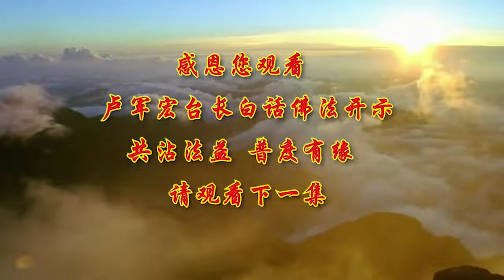卢台长【顺缘逆缘，佛道自然】 卢军宏台长白话佛法开示（第十六集）2020年3月18日 （更新文件）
【顺缘逆缘，佛道自然】
-- 卢军宏台长白话佛法开示（第十六集）

各位佛友，今天继续跟大家讲《白话佛法》。

我们活在这个世界上，其实念头是最重要的。佛经上经常讲，一念善是佛，一念恶是魔，所以我们念头要常思善。在红尘中，退一步就是智慧。凡事都逼着别人去做，或者不能理解别人，推进着去做，有时候就会断缘——缘分会没有。所以学佛人应该转身离去，静静地想一想：我们做事情，有缘分，就好好地去随缘；没缘分，不必强人所难。人活在这个世界上就是个缘分，这个缘既有善缘，也有恶缘。一念正，一念邪，都有不同。今天一个念头是正的，可能这件事情就做对了；如果这个念头是邪的，可能这件事情就做错了。正和邪之间就是佛和魔之间。

我们每个人在这个社会上都要懂得怎样来淡化自己对人间的一些执著。一件事情放不下，人生很多事情放不下。要想办法把它解脱、放下，最重要的就是要理解“人生若只如初见，何事秋风悲画扇”。古时候很多人悲从心来，和别人的感情分开了，依依不舍，最后把自己这种感情作一首诗。这句诗就是告诉我们，人和人最好保持在像初次见面这样，这就是中华传统文化讲的一句话：君子之交淡如水。有时候太好了，感情就会牵扯、牵绊。初见伊人，不再往心里去，何来分别计较？你和一个人初次见面，不会对他有过分的要求的，你总是说“很好”。看到别人就犹如初次见面一样，你可以保持一种尊重，可以保持一种沉默，可以保持一种理解，也可以保持一种圆融。所以初次见面的那种感觉就是“我们是好朋友，我们是好佛友”，你一定不会斤斤计较，一定会随缘放下。当你随缘放下的时候，本身就是万般自在。很多人说，你活得很自在，为什么他活得不自在？实际上自在就是你自己在调节你的心。很多老朋友、很多外面单位里一些人，或者身上有毛病的人，你把他感受为“我跟他初次见面”，你一定不会对他有过分的要求。这是佛法的智慧。

有时候一念之间，一想起以前又恨了，一想起以前又开心了，所以人就在悲伤和智慧中游荡。怎样没有烦恼？怎样没有辛苦的分别？就是不要有分别心。我们人很可怜，就是因为我们经常有分别心。因为这个人过去曾经伤害过你，因为这个人曾经帮助过你，你看到他，分别心开始，在你心中就会产生喜怒哀乐。师父跟大家讲，没有爱和恨的是非，那就是放下。你对这个人没有爱，也没有太多的恨，那么你不就放下了？就像马路上匆匆而过的人，你会对他有爱有恨吗？只是擦肩而过，所以你没有，在心中就没有顺逆境。你看见这个人很讨厌，就会有逆境出来；你看见他很喜欢，心中的顺境就出来了。就像很多人喜欢太阳，有的人喜欢月亮，每个人的概念不同。太阳升起的时候，对他来讲茁壮成长；当太阳下山的时候，他又有悲伤。还有些人，太阳、月亮都喜欢，所以太阳来了，他也爱，月亮来了，他也喜欢，没有分别，没有执著，就没有走偏。自然在心中，就不会有取舍的苦恼。大家想想，取舍的苦恼是什么？取舍的苦恼就在一念之间。你今天一个念头“我一定要”，你进入了痛苦的程序中；如果你今天说“我无所谓的，有就有，没有就没有”，你进入了幸福的程序中。所以苦恼来自于分别心。对别人要有平等心、一视同仁心。

学佛人不管顺缘、逆缘，我们要学会胜似闲庭信步，宠辱不惊，去留随意。人生的旅途中，我们人人都想玩得开心，都想认识更多的人，以为我们的生活永远会这样，我们的感情永远会这样——这就违背了佛法界讲的，这个世界一切都是无常的，没有一样东西是永久的。所以最重要的是认识自己，是重新遇到自己的那一刻。每个人心中都要有重新认识自己的这一刻，这样你才能悟出，才能走遍世界。了解自己的人，走到哪里都不会吃亏，别人都会尊重他，因为他知道自己该说什么话，该做什么行为，该有什么思维，这个人就很容易得到别人的喜欢。而有些人根本不知道自己在干什么，不知道自己几斤几两，说着满口大话，吃着满口饭，做的行为都和别人不一样，还以为“我是一枝独秀”，实际上这些只不过就是为了释放自己内心的一个观念：“我是这样的吗？我虽然跟别人不一样，但是我一定有道理的。”实际上，这种已经是在偏见和执著中选择自己的思维了。
一个人的思维正与不正，当然是不一样的。正思维，让别人尊重；偏思维，别人会举报你。你看我们共修会里，如果你今天上来讲得如理如法，大家都很喜欢听；但有些人增加了很多自己的个人观点，有些话讲偏了，慢慢地别人就会说某某某在谈体会的时候有严重的偏见。一个人正，首先要了解自己，才能正。你不能了解自己，怎么来了解别人呢？修心就是为了回归自己的内心。你了解自己，不就是因为要内心了解自己吗？你要放下很多的欲望和念头，回归到无念。

无念就是自然而然的东西，那是自然的，natural，没有带着一种强求执著和“只顾自己不顾别人”的观念在其中。所以一个人能够让别人接受的语言、接受的行为、接受的思维，那是一种自然的反应，别人都能够接受。就像一个小孩子：“叔叔，我嘴巴干了，我要吃这个。”人家说：“孩子，我帮你买。”别人不会怀疑这个孩子贪嘴的，因为他出来的是很自然的声音。一个人有多少杂念，就会有多少痛苦。他越是想得多，“我怎样让别人没有感受到我在动小脑筋，我又要把这些事情做得让别人看不出来”，然而当自己讲出来之后，别人看出来了，他就会痛苦。被别人发现目的之后，很多人就会痛苦，因为本来想骗别人。所以，学佛学到最后，还是要学会自然。
过去中华传统文化讲“大道自然”。天道也好，人道也好，阿修罗道也好，其实都是本性善良，这就是善道。师父经常跟大家讲三善道，天人、阿修罗，还有人道。人道也算善道，但是这个善道是最接近畜生道的，一个人做事情稍不留神，做出来的就是畜生的事情，所以要特别特别当心，因为太靠近畜生道了。常常不能带有瞋恨之心，因为畜生很容易恨别人。大家看见狗，你踢它一脚，它一定要冲你叫一叫、咬一咬，追你一把。动物有个本性，它非常地恨，而且非常地执著，喜欢争斗。我们学佛人要学会不与别人争斗，要学会善良，有时候你的心会让你兴风作浪，你不想去跟这个人争，但是他气得你就想跟他去斗去争。实际上，好勇斗狠，这就有点像阿修罗道。

在人间，不要去执著。谋，就是去思维，去想象。到底怎样去做，应该怎样把这件事情做好，怎样让自己不要受到任何事和人物的迷惑和颠倒，这是最重要的。我们不管做什么事情，不要以为人间“这件事情我是对的”“我是错的”，这样你就进入了是非的圈子里，在是非中出不来。如果你今天跳出是非的圈子，懂得恻隐之心、慈悲无限的道理，觉得人伤我痛，对方就是对你强硬，那也是一种懦弱；对方对你慈忍，反而是一种坚强的象征。然而我们人经常把对方的慈悲看成是对方的一种懦弱，而把自己这种非常强硬的思维看成是自己的一种勇敢，实际上这种勇敢会给自己造成更多的伤害。